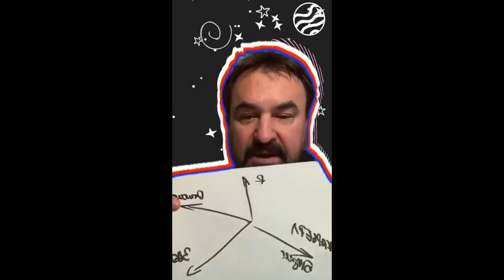СЕССИЯ 3 ПЕРСОНАЛЬНАЯ СТРАТЕГИЯ ПРЯМОЙ ЭФИР ЗАКРЫТИЕ ПОТОК III #‎ТолькоВперед‬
🗣 Skype: rdusenko